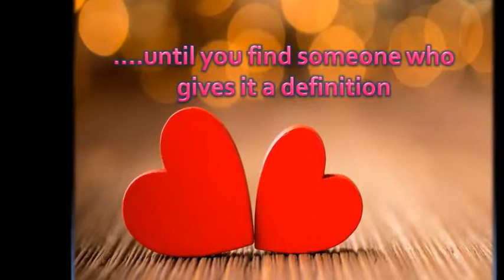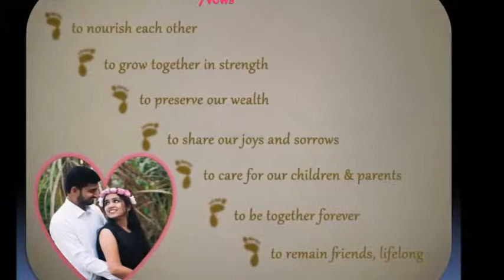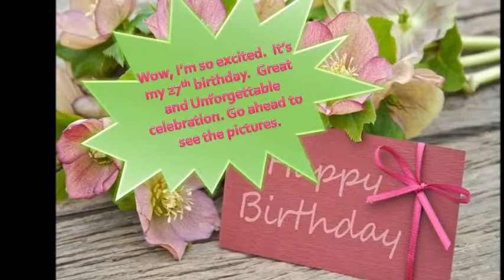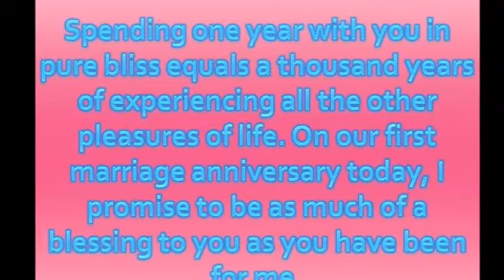First Wedding Anniversary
One year of togetherness.